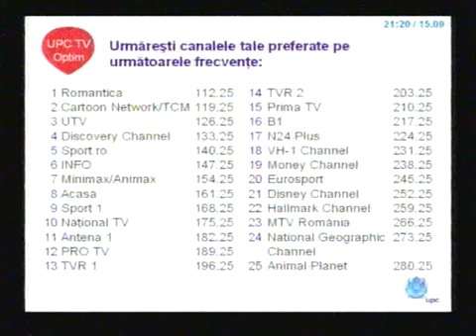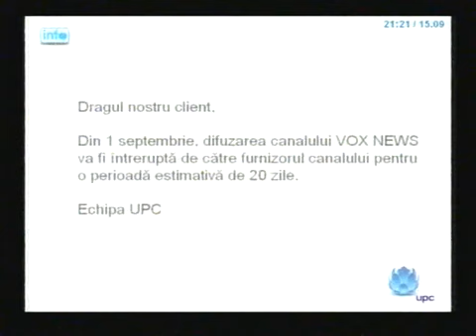Upc info septembrie 2010